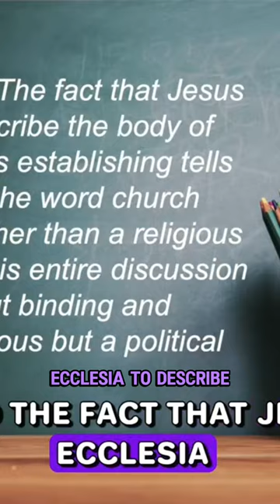God's Rule Over His People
Isa. 9:6 tells us that Jesus came with something on His shoulder, “Government.” Jesus came with the government on His shoulders that the Israelites rejected in the wilderness.
The organization of Sinai was unique in that it formed the tribes into a theocracy (‘the rule of God’). The essence of this type of government is set forth by divine revelation in Ex.19:5–6. Primarily it was a rule of God over a nation that was to be holy and a kingdom of priests.
The people asked for a king like the other people groups around them had. As we know that didn’t work out well.